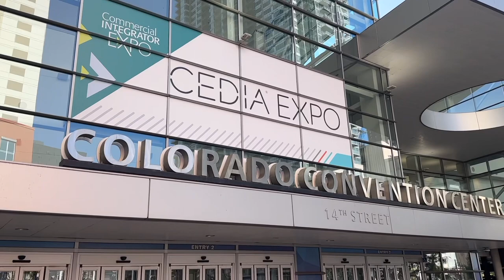Kaleidescape Terra Prime Servers Shown at CEDIA 2023